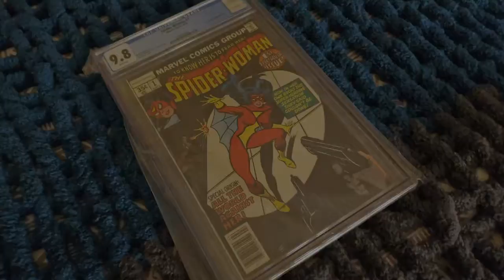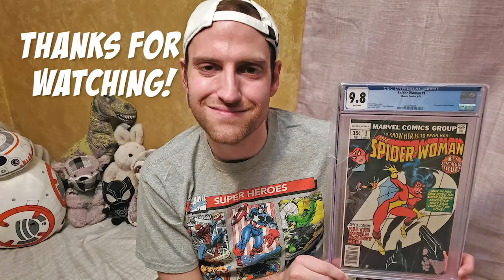Spider-Woman #1 CGC 9.8 Unboxing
Hi, it's Zach Appio here from Odd Concept Media!

I got an awesome CGC 9.8 comic in the mail to add to my collection, so it's time for another fun unboxing video. Enjoy :)

Spider-Woman #1 CGC 9.8
(New complete origin of Jessica Drew and mask added)

Fantasy-Comics-2595 eBay Store:

► Artist Attribution
Track Name: "Stuck In The Machine"

• (C) Copyright Notice: This is FREE (Royalty Free Music) that has been publicly released by 'Chill Out Records - No Copyright Music' (Chill Out Records LLC) for use by content creators in their own YouTube Instagram TikTok videos etc..